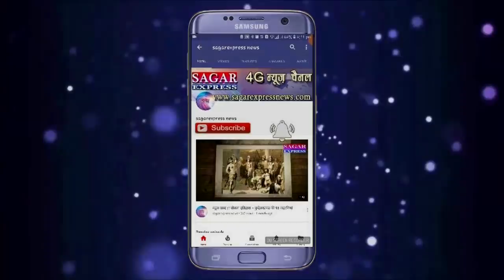सागर की तरक्की जोरो पर जल्द लंदन जैसा बनेगा -इस बार गरीबो के मकान पटक दिए -जय हो बुल्डोजर देवता